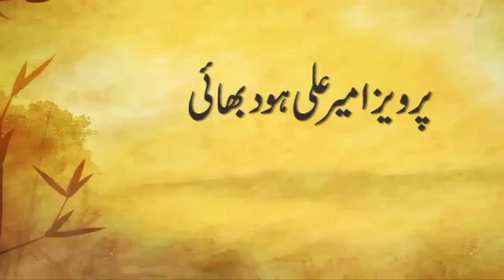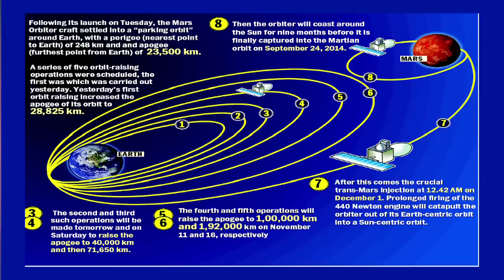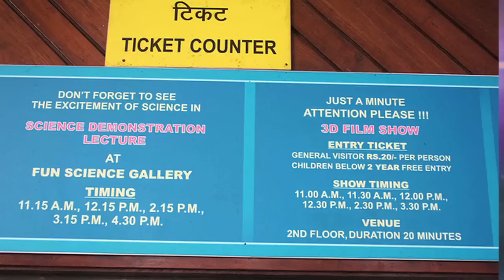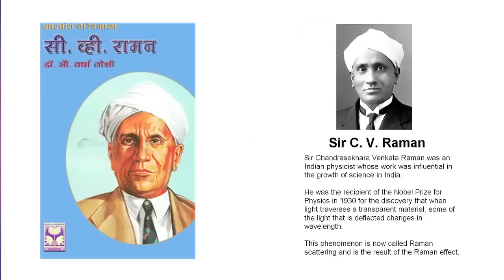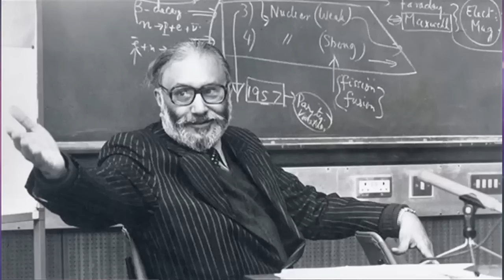پاکستان مریخ تک کیسے پہنچ سکتا ہے؟ | A lecture by Dr. Pervez Hoodbhoy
خلائی جہاز منگلیان کے مریخ کے مدار میں داخل ہونے پر بھارتی خوشی سے جھوم اٹھے۔ پاکستان کے لوگ جاننا چاہتے ہیں کہ کیا وہ بھی مریخ تک پہنچ سکتے ہیں اور اس کے لئے کیا کچھ درکار ہوگا؟

India erupted in joy when spacecraft Mangalyaan successfully entered the Martian orbit in late September. Pakistanis may well ask: can we do it too? What will it take?

A lecture by Dr. Pervez Hoodbhoy.